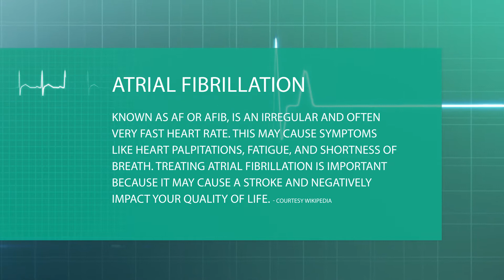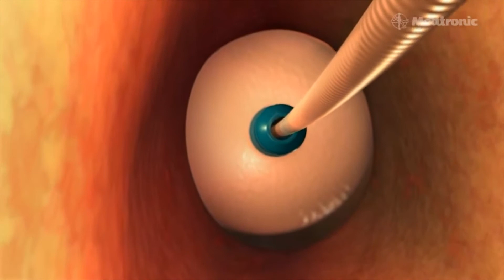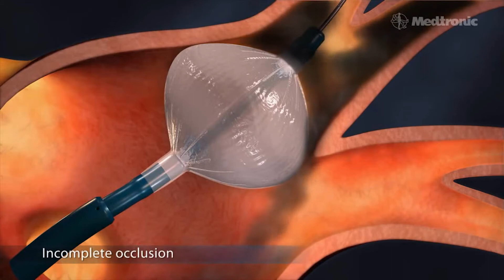HEALTH CITY CAYMAN ISLANDS OFFERS NEW CRYO-PROCEDURE FOR ATRIAL FIBRILLATION